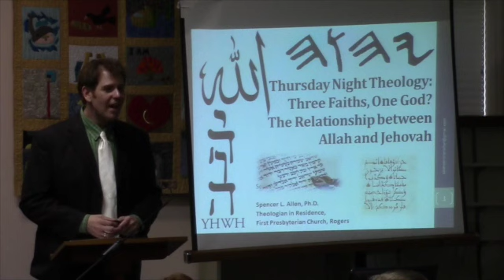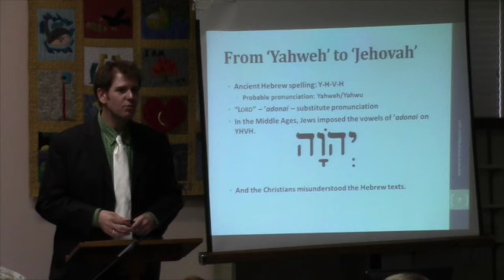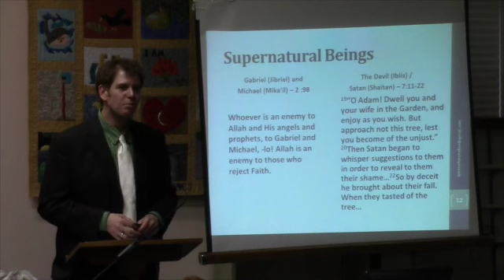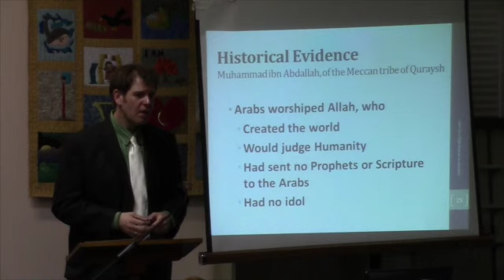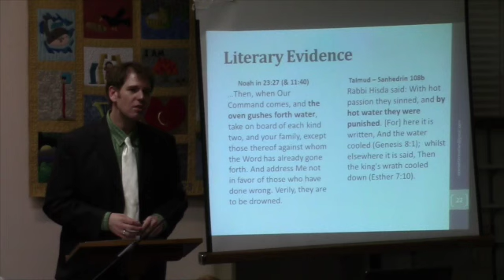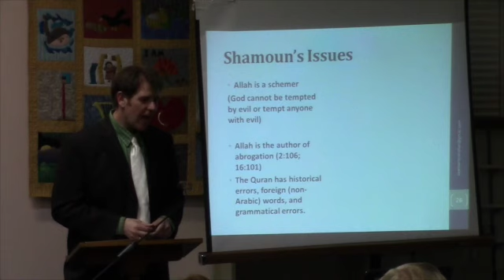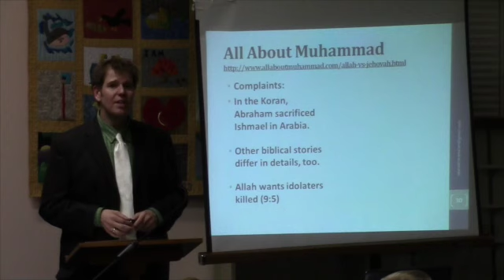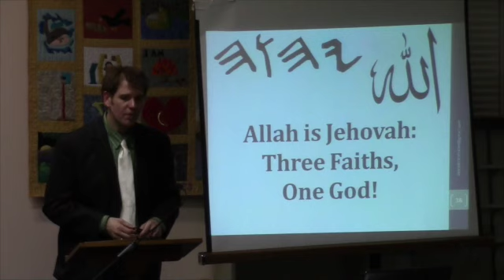TNT - "Three Faiths, One God?" - Sept. 18, 2014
This is the last in a series of lectures presented at the First Presbyterian Church of Rogers' Theologian-in-Residence, Dr. Spencer Allen.  In this presentation Dr. Allen compares and contrasts how Judaism, Christianity, and the Islam religions view the single Creator.